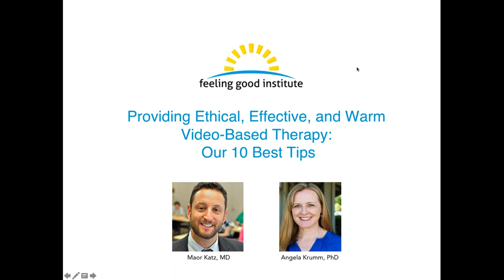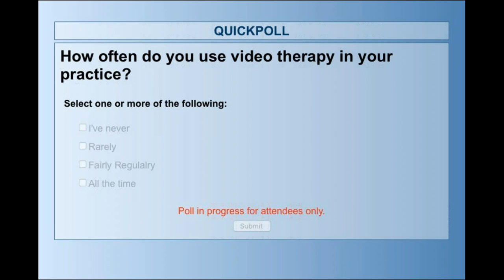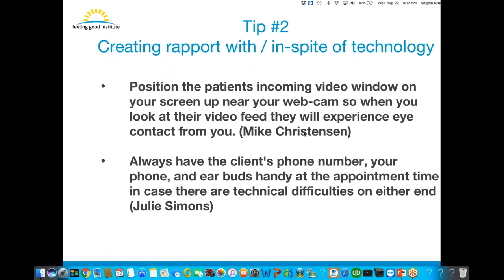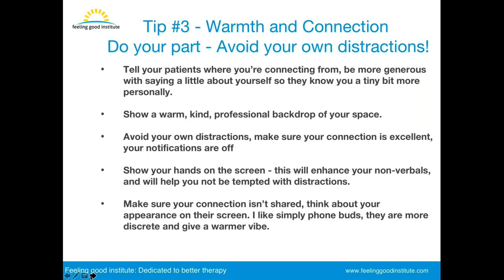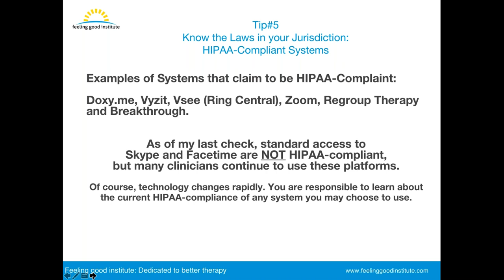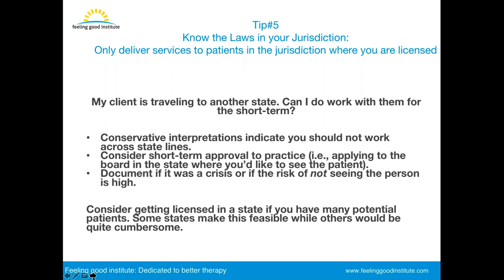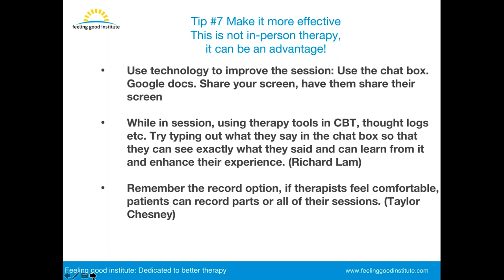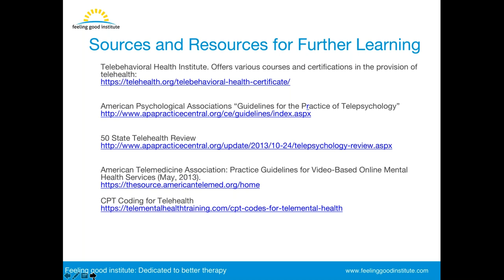Providing Ethical, Effective, and Warm Video Based Therapy, Our 10 Best Tips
A webinar for therapists created by therapists where Drs. Angela Krumm and Maor Katz and Feeling Good Institute's Videotherapy.live team provide 10 great tips for therapists in helping them make video based therapy ethical, warm and and effective.